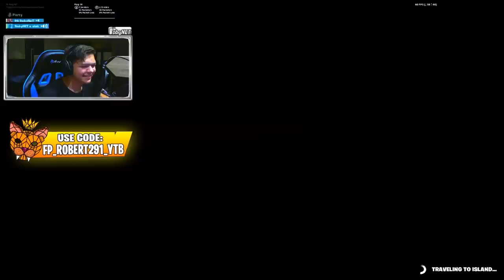Am dat 1VS1 cu un HATER SI M-AM PREFACUT FATA! *S-A SCHIMBAT*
▼Nu uita sa verifici descrierea!▼